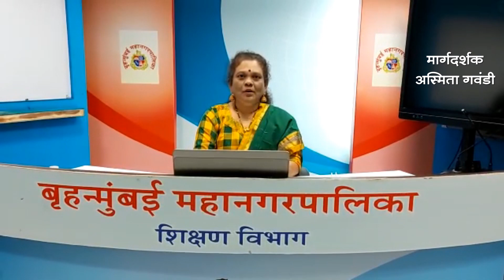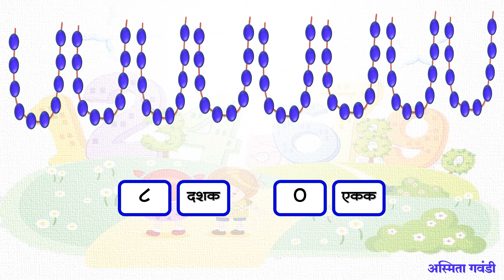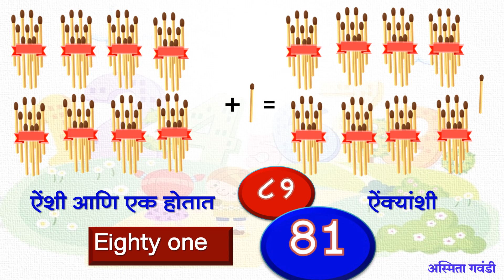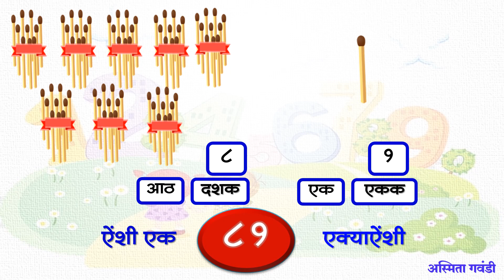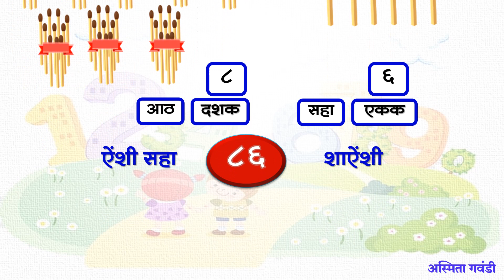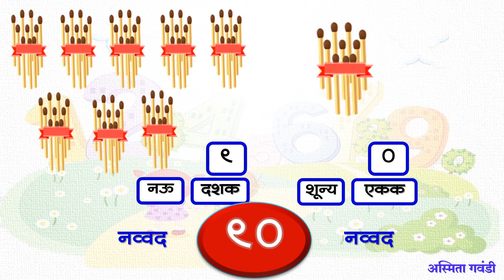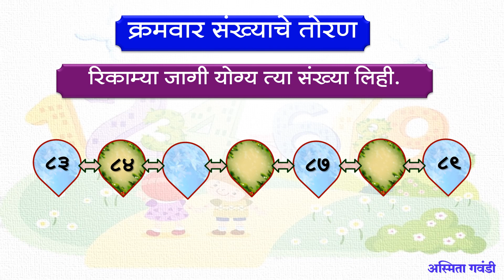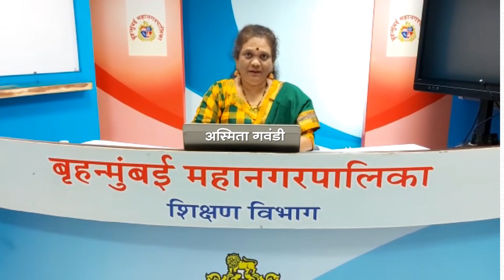BMC.VTC MAR_इयत्ता _ पहिली , विषय _गणित _ ८१ ते ९० ची ओळख व लेखन by अस्मिता गवंडी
रिकाम्या जागी योग्य अंक लिहा.
तुमच्या पुस्तकातील पान ५० वरील क्रमवार संख्याचे तोरण पूर्ण करा.

इयत्ता :-                  पहिली
अध्ययन घटक :-      ८१ ते ९० ची ओळख व लेखन
साहित्य :-                 PPT